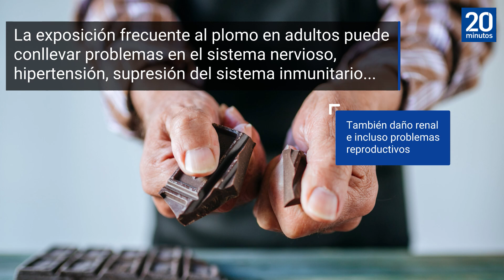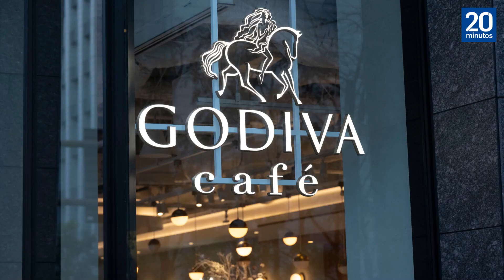Descubren cadmio y plomo en chocolate negro de marcas conocidas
Para muchos, el chocolate es un manjar insustituible. Después de un mal día o para darnos un chute de energía, es uno de esos alimentos que se convierte en un verdadero placer sensorial. Muchos, en un intento de buscar opciones más saludables, optan por chocolatenegro, con altos contenidos de cacao. Pero este tipo de chocolate también puede tener inconvenientes. Una investigación llevada a cabo por Consumer Reports, revista de la Unión de Consumidores de EE UU, ha revelado que algunas barras de chocolate negro contienen cadmio y plomo, dos metalespesados relacionados con una serie de problemas de salud.

La exposición frecuente al plomo en adultos puede conllevar problemas en el sistema nervioso, hipertensión, supresión del sistema inmunitario, daño renal e incluso problemas reproductivos. Es por ello que, aunque el consumo sea reducido, habrá que tener en cuenta su presencia y elegir opciones con el menor contenido posible.

Esta es la lista de los chocolates analizados por la organización y su contenido en cadmio y plomo